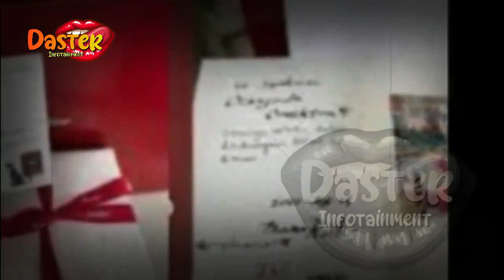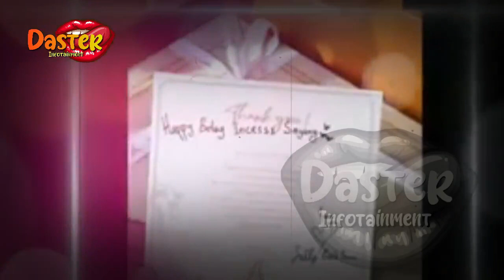PROTES SOAL INI, REINO BARACK CEKCOK DG SYAHRINI !? | gosip artis hari ini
insertlive,
insert today,
insert pagi,
insert siang,
infotainment,
indonesia,